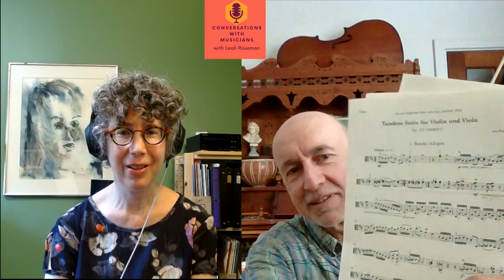Peter Purich Part 1 Conversations with Musicians with Leah Roseman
​ @Peter Purich  Peter Purich is an innovative violin maker known for his unique personalized chinrest design. He’s also a multi-instrumentalist who plays in many different styles, and a dedicated violin and viola pedagogue. Because this conversation was extra-long it has been divided into two episodes. Part 1 delves into his development as an instrument maker and innovator, and as a creative musician. He shows and describes some of his innovations with chinrest design. The episode ends with some improvisation and some great parenting advice! Part 2 will continue with a lot of specifics about playing and teaching the violin, and he shows some of his innovative instrment designs, his unique shoulder support, and some great wisdom.
I have added timestamps below, and like all these episodes this is available both as a podcast and a video and the transcript will be published to this same

Timestamps

00:00:00 Intro
00:01:23 Peter’s father and his start making instruments and bows
00:06:06 Peter’s trip to Europe, Vienna Philharmonic instruments
00:10:11 different kinds of woods, styles of violin bows
00:13:38 research on carbon fiber
00:19:19 Peter’s custom-made chin rests, vibrato, shifting, how to hold a violin
00:46:28 Peter’s pedagogy
00:49:24 Peter’s approach to improvisation and experiences with different styles and instruments
00:51:24 I Musici chamber orchestra in Montreal, Yuli Turovsky
00:54:24 Arthur Garami
00:56:21 Gerald Stanick
00:57:38 why it’s good to improvise with demonstrations
01:09:30 teaching students improvisation
01:11:53 parenting and Peter’s great advice